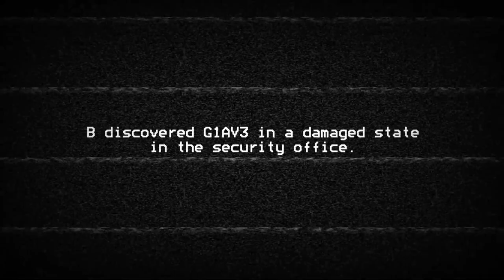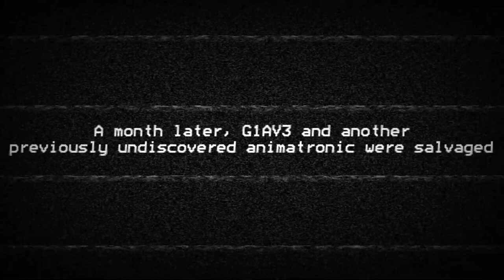FACTORY15-LOST_FOOTAGE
Footage recovered from a failed expedition in the remains of factory 15